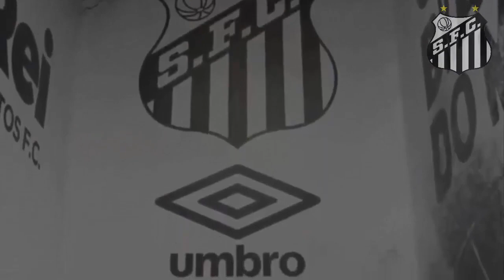Notícias do Santos hoje:Dracena recebe sinal positivo pra fechar com 4 Jogadores ,Veja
Saudações Santistas a todos !
Seja bem vindo em nosso canal, aqui você fica sempre atualizado sobre as últimas notícias do nosso Peixão.
Notícias do Santos hoje:Dracena recebe sinal positivo pra fechar com 4 Jogadores